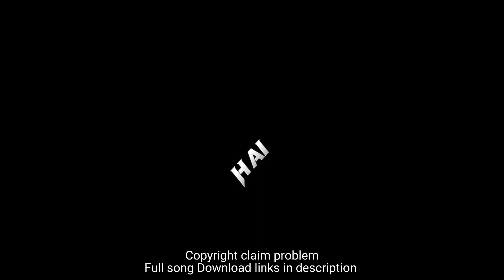YEH DUNIYA PARAAYI HAI BAS EK APNA HAI TU | BLACK SCREEN LYRICS VIDEO | @jayantoroyyy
YEH DUNIYA PARAAYI HAI BAS EK APNA HAI TU | BLACK SCREEN LYRICS VIDEO | ‎@broken_11k